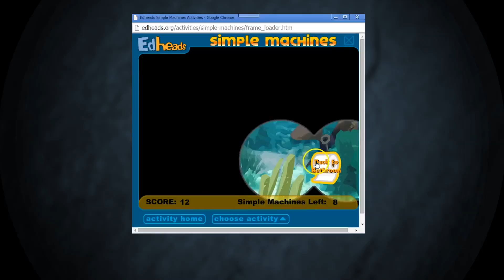Simple Machines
Simple Machines is a science game for students to identify simple machines around the house, and simple machines that make up compound machines in the tool shed.